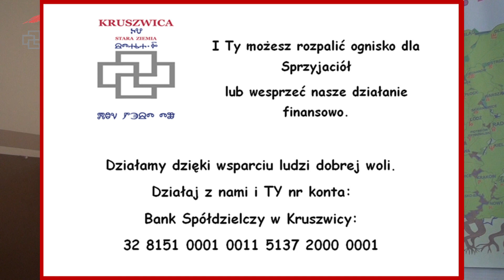Joy Teresa Maria Brynkus - Postrzeganie Świata - część 1.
W Kruszwicy na Starej Ziemi rozpalamy ognisko, uczymy się i pracujemy.
Działamy dzięki wsparciu ludzi dobrej woli.
Działaj z nami i TY
nr konta:
Bank Spółdzielczy w Kruszwicy:
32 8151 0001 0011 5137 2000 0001